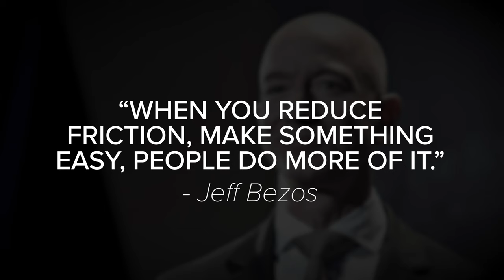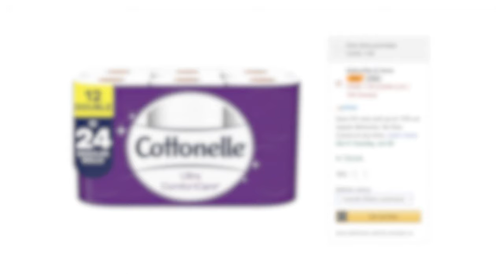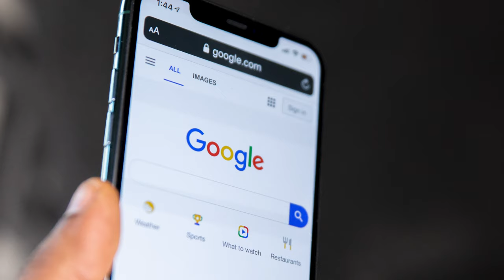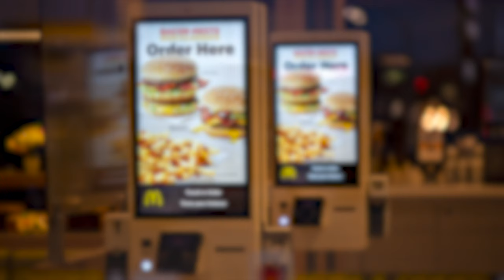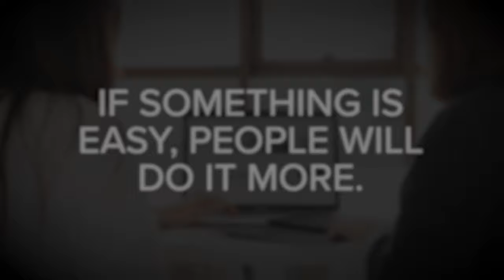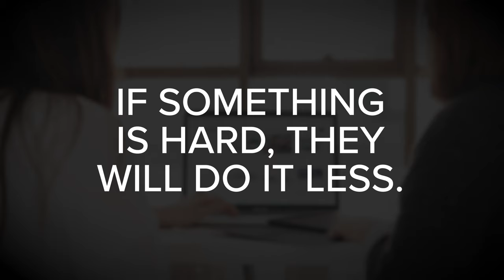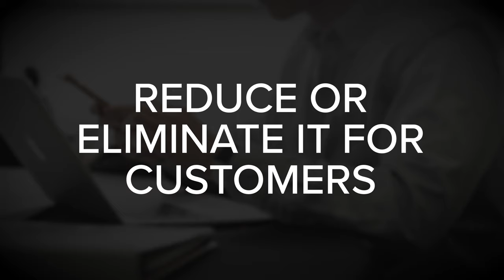How To Attract And Keep Happier Customers - FRICTION By Roger Dooley - Book Summary #8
Let's explore three of the top insights from FRICTION by Roger Dooley.  This book is about identifying and eliminating friction from your products and services. Anything that wastes the value time, energy, or money of your customers.  It's about figuring out how you can make it easier for them to achieve their goals and make better use of your solutions.

If you're an entrepreneur, product manager, or marketer - check out this book to familiarize yourself with the concept of friction, so that you can more easily identify opportunities to reduce or eliminate it for your customers.

CHAPTER MARKERS:
00:00 - Introduction To Friction by Roger Dooley
00:47 - Insight #1 - Friction Is Everywhere But It’s Often Unnoticed
05:01 - Insight #2 - Reduce Friction To Increase Activity Or Results
10:07 - Insight #3 - Reducing Friction Is A Scalable Way To Add Value
13:17 - Quick Recap And Final Thoughts